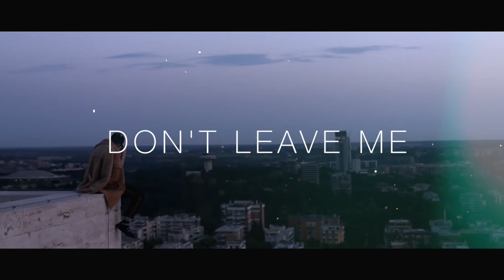[Trailer Fanfic] FOR INSATIABLE - Jark GOT7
This one is just made for fun, for a Jark's Fanfic on Jarkaelous - Jark/Markson fan page.

Music & Clip:
Special thanks to JYP for all music video.
胡鴻鈞 Hubert - 到此一遊

Edit:
Janie Shin

Fanfic:
Jarkaelous

Thanks to all the footages, sound effects on Youtube & FCPX
Please always support GOT7 & Jark/Markson!